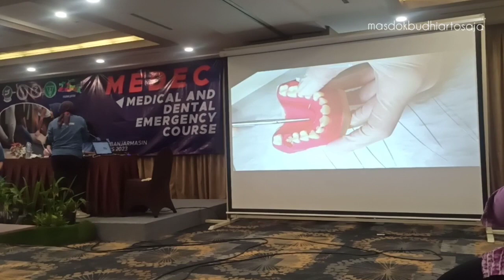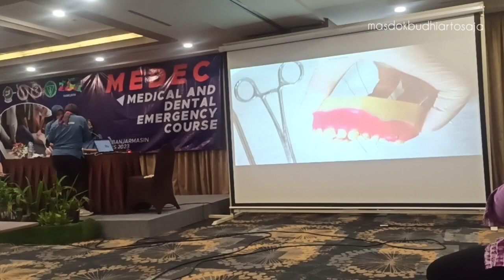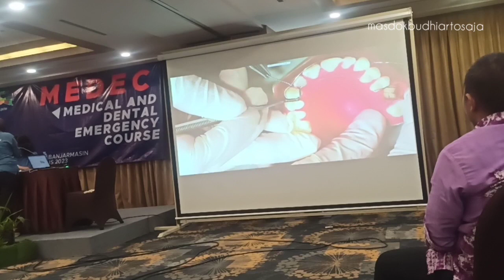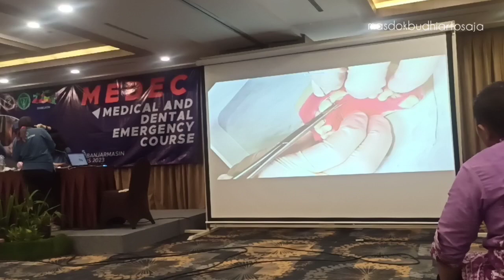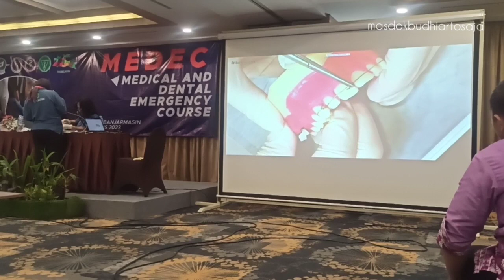Praktek Teknik Essix Wiring Medec Banjarmasin Pabmi Jatim